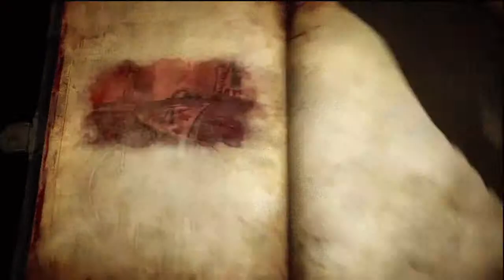Castlevania Lord of shadows 2: Défi "la mort de sire chester"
Il est évident qu'il faut tout débloqué avant de faire les défis ! Je galère car mon perso n'est pas à 100%